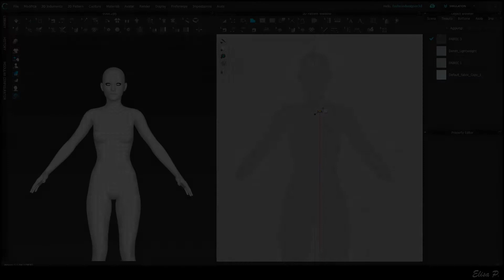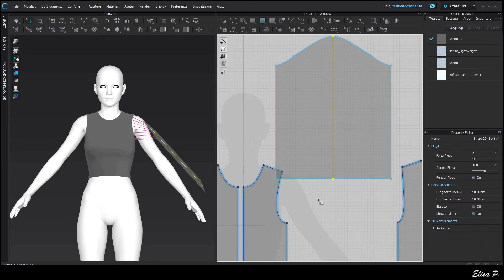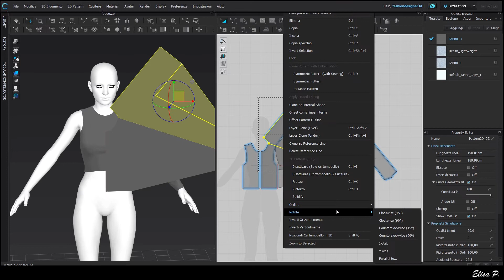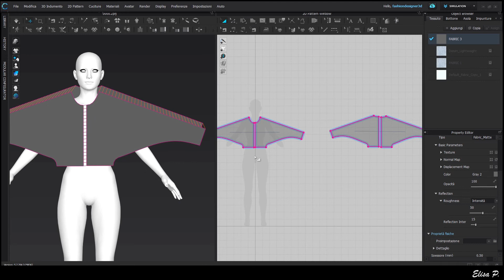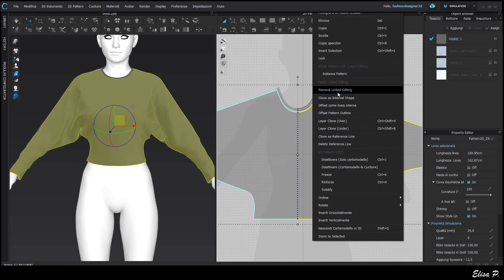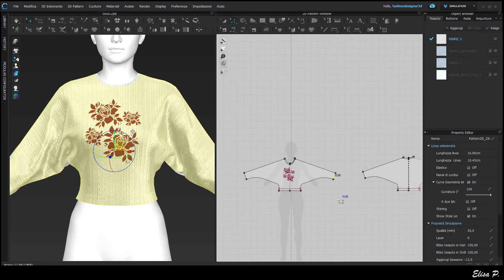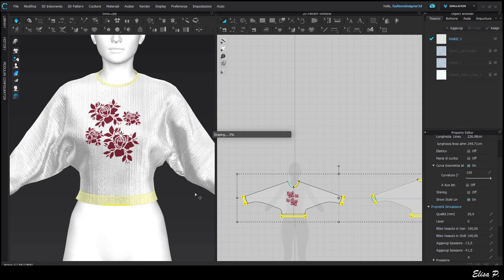Clo 3d/ Marvelous designer (Ita) Manica a pipistrello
Creazione di una maglia, con maniche a pipistrello.

Broken - Patrick Patrikios AudioLibrary Youtube